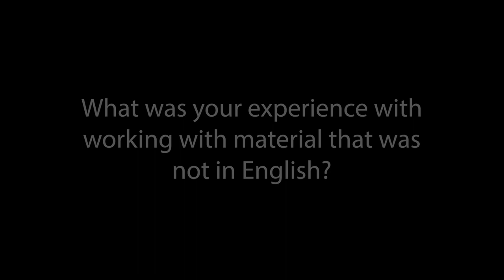Sara Dosa on the Making of Fire of Love | NDNF51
Q&A from the 51st New Directors/New Films with Sara Dosa, director of Fire of Love, moderated by FLC Assistant Programmer Tyler Wilson.

World-famous volcanologists and lovers Katia and Maurice Krafft fearlessly observed and studied volcanic eruptions up close across the globe; they were at once intrepid adventurers, committed scientists, and innate filmmakers, capturing destructive earth ruptures with surreal beauty and terror. Tragically, they were killed together at the eruption of Japan’s Mount Unzen in June 1991. Using a trove of the couple’s monumental, almost otherworldly 16mm footage, filmmaker Sara Dosa consummately constructs the narrative of their remarkable lives, making the Kraffts into both vivid movie stars and unknowable figures whose pursuits constantly put them on the crater’s edge of existence. Evocatively narrated by Miranda July, Fire of Love is a transportive work of genuine awe.